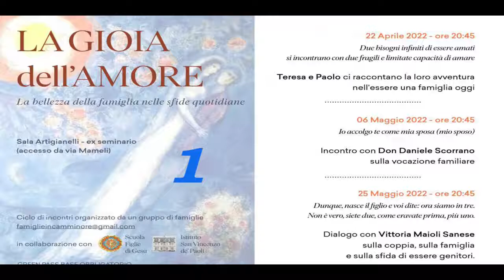La gioia dell'amore Incontro con Teresa e Paolo sulla loro esperienza di famiglia 22 Aprile 2022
2050 visualizzazioni nel canale precedente